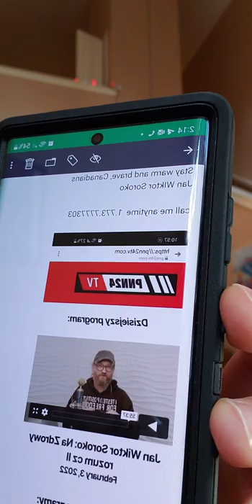Marcel Irnie talking with Polish PNN24 TV Jan Soroko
Marcel Irnie returns call to Poland Independent News PNN24 TV